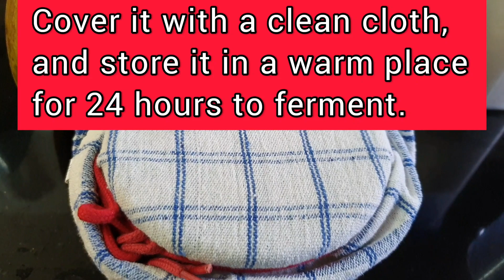Homemade toddy from coconutwater / sur in 24 hours ( to ferment (sannas) idlis/appams/ dosa batter)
Homemade toddy/sur ready in 24 hours.
makesfluffy and soft (sannas)/ idlis/ appams and dosas .
Ingredients:-
750 ml coconut water
3tbsp sugar
1/2 tsp yeast.

For procedure follow the video.